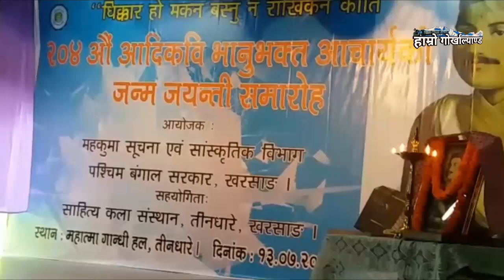Sahitya kala Sansthan has Celebrated 204th Bhanu Jayanti in Tindharay today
तीनधारे साहित्य कला संस्थानद्वारा पनि आदिकबि भानुभक्त आचार्यको २०४ औ जन्म जयन्ती समारोह भब्यताको साथ मनाईयो

तीनधारे १३ जुलाई २०१८:
पश्चिम बंगाल सरकारको सुचना एवं सांस्कृतिक बिभागको आयोजनामा तथा साहित्य कला संस्थान, तीनधारेको सहयोगितामा आज तीनधारे चिल्ड्रेन पार्क परिसरमा आदिकबि भानुभक्त आचार्यको सालिगमा बरिष्ठ नेपाली साहित्यकार तथा कबि बी° चन्द्र प्रधानको बाहुलीबाट फुल माला चढ़ाई आदिकबि भानुभक्त आचार्यको २०४ औ जन्म जयन्ती समारोह भब्यताको साथ मनाईयो।

West bengal information and cultural department and Sahitya kala Sansthan has Celebrated 204th Bhanu Jayanti in Tindharay mahatma gandhi hall today.